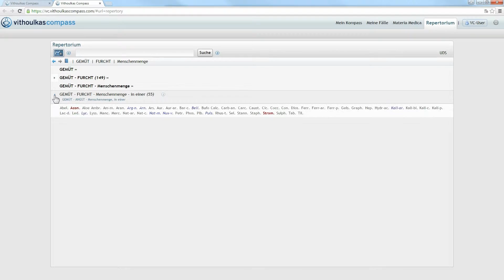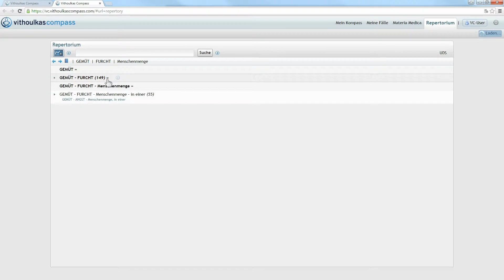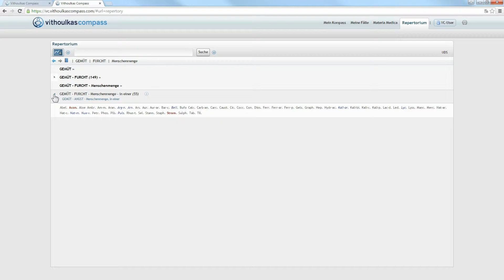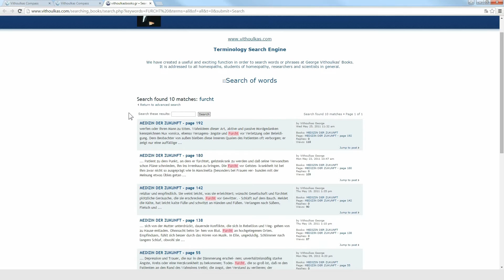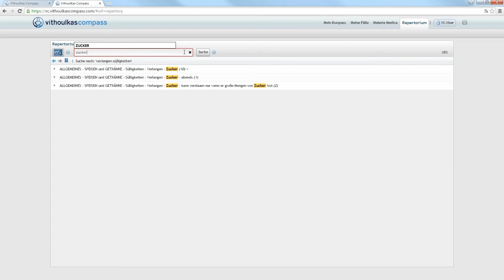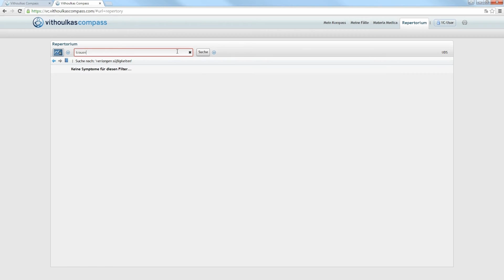VC Lernprogramm - Wie wird das VC Repertorium genutzt